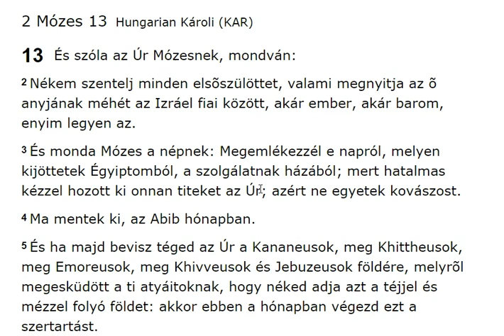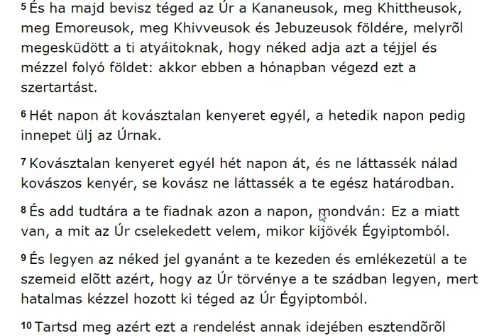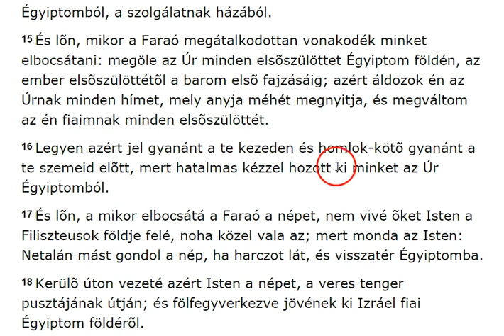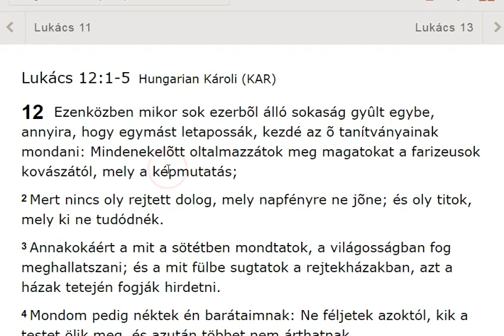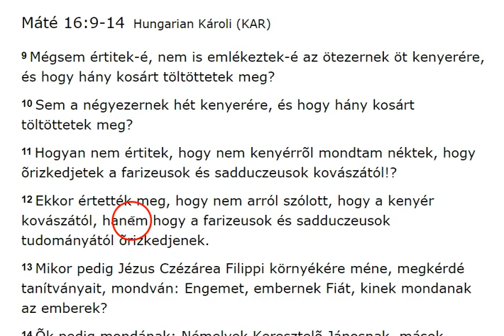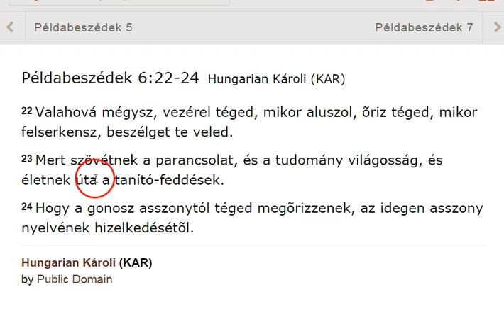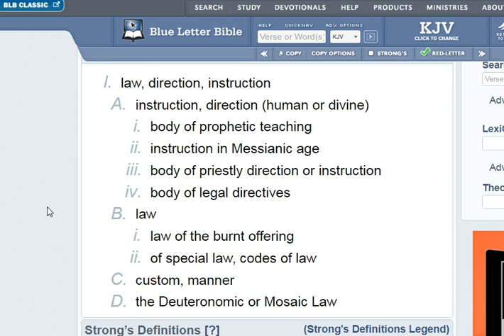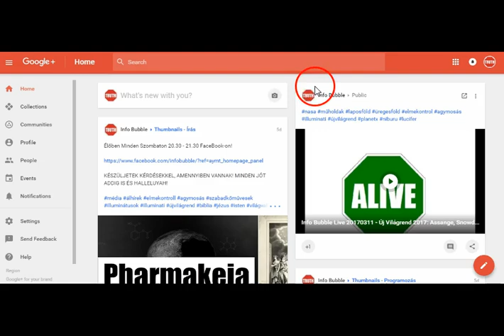YHWH Ünnepei - Páskha 2017 És Naptár (3. Rész)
INFO BUBBLE on FACEBOOK:
SHALOM ÉS HALLELUYAH!

Efézusiakhoz 4:13-15Hungarian Károli (KAR)
13 Míg eljutunk mindnyájan az Isten Fiában való hitnek és az Õ megismerésének egységére, érett férfiúságra, a Krisztus teljességével ékeskedõ kornak mértékére:
14 Hogy többé ne legyünk gyermekek, kiket ide s tova hány a hab és hajt a tanításnak akármi szele, az embereknek álnoksága által, a tévelygés ravaszságához való csalárdság által;
15 Hanem az igazságot követvén szeretetben, mindenestõl fogva nevekedjünk Abban, a ki a fej, a Krisztusban;

2 Mózes 12:38Hungarian Bible: Easy-to-Read Version (ERV-HU)
38 Sokan, akik nem tartoztak Izráel közösségéhez, szintén velük mentek, meg rengeteg sok jószág is: marhák, juhok, kecskék és egyéb háziállatok.

2 Mózes 13Hungarian Károli (KAR)
13 És szóla az Úr Mózesnek, mondván:
2 Nékem szentelj minden elsõszülöttet, valami megnyitja az õ anyjának méhét az Izráel fiai között, akár ember, akár barom, enyim legyen az.
3 És monda Mózes a népnek: Megemlékezzél e napról, melyen kijöttetek Égyiptomból, a szolgálatnak házából; mert hatalmas kézzel hozott ki onnan titeket az Úr; azért ne egyetek kovászost.
4 Ma mentek ki, az Abib hónapban.
5 És ha majd bevisz téged az Úr a Kananeusok, meg Khittheusok, meg Emoreusok, meg Khivveusok és Jebuzeusok földére, melyrõl megesküdött a ti atyáitoknak, hogy néked adja azt a téjjel és mézzel folyó földet: akkor ebben a hónapban végezd ezt a szertartást.
6 Hét napon át kovásztalan kenyeret egyél, a hetedik napon pedig innepet ülj az Úrnak.
7 Kovásztalan kenyeret egyél hét napon át, és ne láttassék nálad kovászos kenyér, se kovász ne láttassék a te egész határodban.
8 És add tudtára a te fiadnak azon a napon, mondván: Ez a miatt van, a mit az Úr cselekedett velem, mikor kijövék Égyiptomból.
9 És legyen az néked jel gyanánt a te kezeden és emlékezetül a te szemeid elõtt azért, hogy az Úr törvénye a te szádban legyen, mert hatalmas kézzel hozott ki téged az Úr Égyiptomból.
10 Tartsd meg azért ezt a rendelést annak idejében esztendõrõl esztendõre.
11 Ha pedig beviénd téged az Úr a Kananeusok földére, a miképen megesküdött néked és a te atyáidnak, és azt néked adándja:
12 Az Úrnak ajánld fel akkor mindazt, a mi az õ anyjának méhét megnyitja, a baromnak is, a mi néked lesz, minden méhnyitó fajzását; a hímek az Úré.
13 De a szamárnak minden elsõ fajzását báránynyal váltsd meg; ha pedig meg nem váltod, szegd meg a nyakát. Az embernek is minden elsõszülöttét megváltsd a te fiaid közül.
14 És ha egykor a te fiad téged megkérdez, mondván: Micsoda ez? akkor mondd néki: Hatalmas kézzel hozott ki minket az Úr Égyiptomból, a szolgálatnak házából.
15 És lõn, mikor a Faraó megátalkodottan vonakodék minket elbocsátani: megöle az Úr minden elsõszülöttet Égyiptom földén, az ember elsõszülöttétõl a barom elsõ fajzásáig; azért áldozok én az Úrnak minden hímet, mely anyja méhét megnyitja, és megváltom az én fiaimnak minden elsõszülöttét.
16 Legyen azért jel gyanánt a te kezeden és homlok-kötõ gyanánt a te szemeid elõtt, mert hatalmas kézzel hozott ki minket az Úr Égyiptomból.

Efézusiakhoz 4:29-31Hungarian Károli (KAR)
29 Semmi rothadt beszéd a ti szátokból ki ne származzék, hanem csak a mely hasznos a szükséges építésre, hogy áldásos legyen a hallgatóknak.
30 És meg ne szomorítsátok az Istennek ama Szent Lelkét, a ki által megpecsételtettetek a teljes váltságnak napjára.